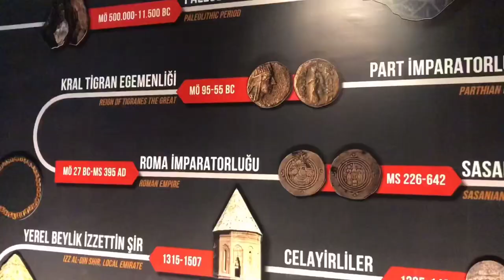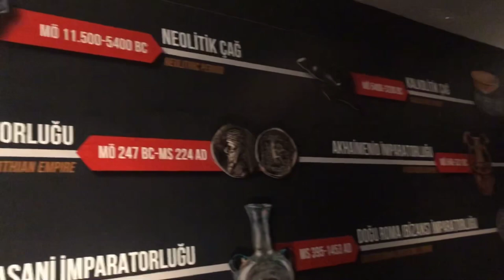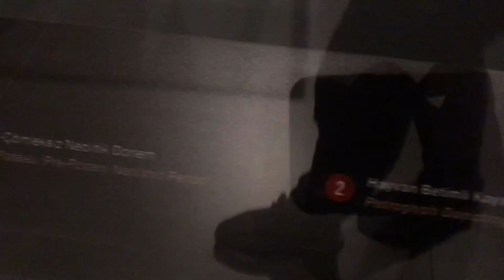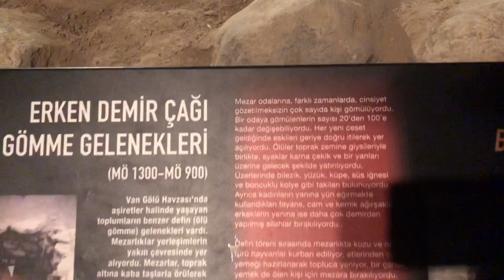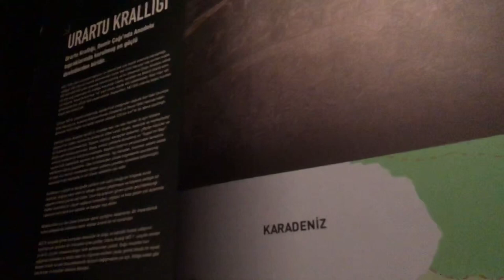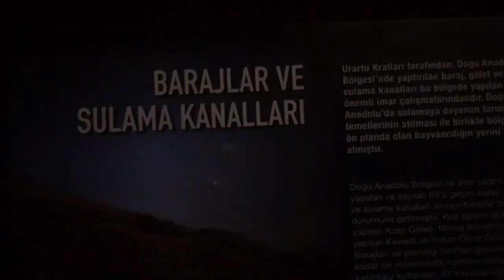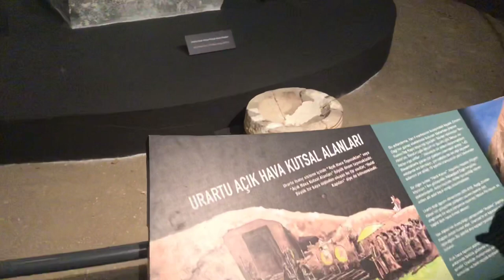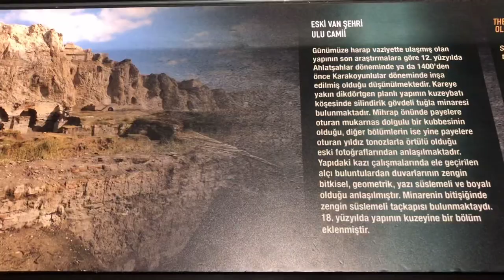Van Müzesi - Gezmeden Göremeyiz #5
Tarih ve Güzelliğe dair herşey 🎥

Gezmeden Göremeyiz #5

Merhabalar ben Murat kanalıma hoş geldiniz “Gezmeden Göremeyiz” serisinin beşinci videosu  sizlerle. Bugün sizlerle 22 bölümden oluşan Van Müzesini gezeceğiz birbirinden değerli eserleri inceleyecez ve ufak bilgiler aktaracağım... Gezmeye değer turizme açık halde gezip görebilirsiniz

MüzeKart geçerli
Giriş 10₺

🎬  İyi Seyirler

Resmi instagram : @Murat_bey721